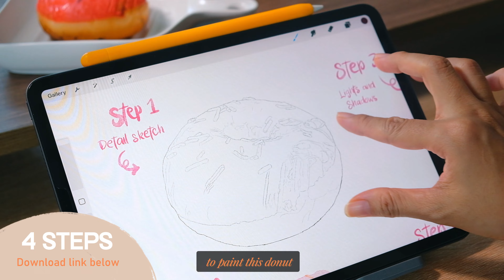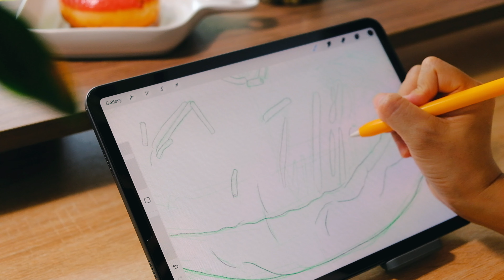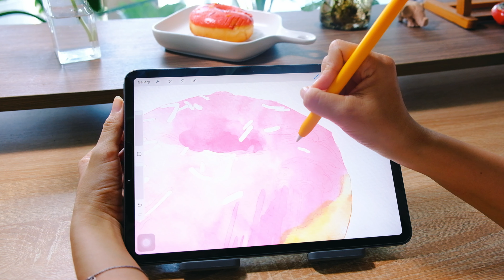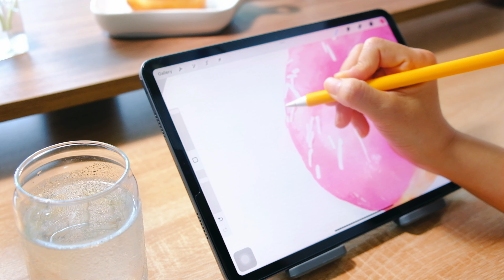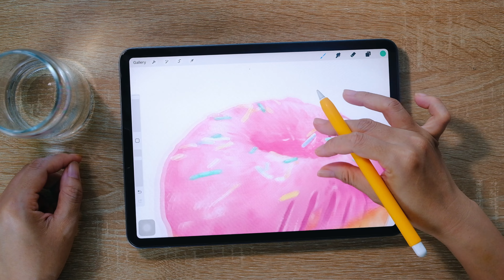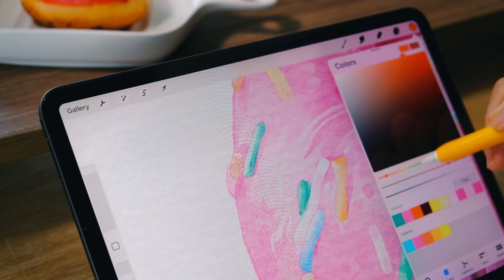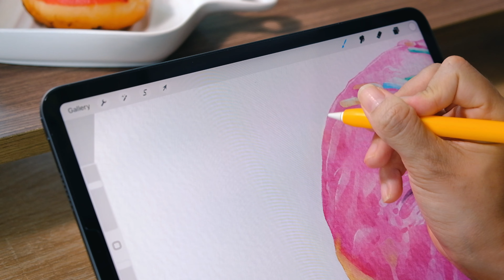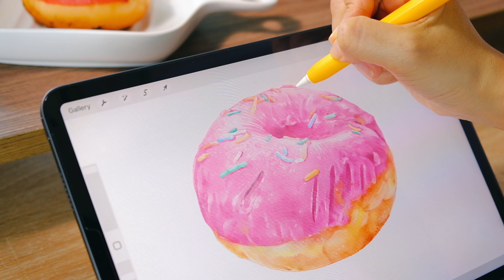Real-Time Watercolor Donut Tutorial in Procreate | Step-by-Step Guide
Welcome to our watercolor donut tutorial in Procreate! In this step-by-step guide, I'll show you how to create a donut illustration using watercolor techniques. This tutorial will walk you through the process, from sketching to adding delicious details. Follow along as we explore various brushes, blending modes, and layering techniques to bring your donut to life. Let's dive in and create something sweet together!

0:00 Intro
0:40 Four steps to paint a donut
1:05 Material needed
2:50 Step 1
18:19 Step 2
21:43 Step 3
1:23:47 Step 4
1:50:17 Final

Donut worry be happy!!!

MY DIGITAL PAINTING TOOL
- Application: Procreate
- Brush: I use only one Watercolor brush set for all of paintings in my videos.